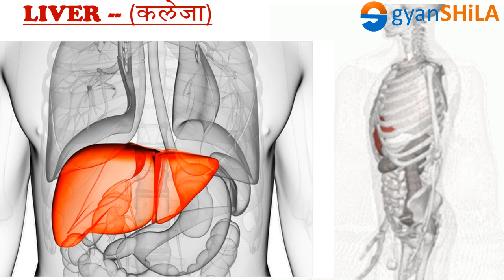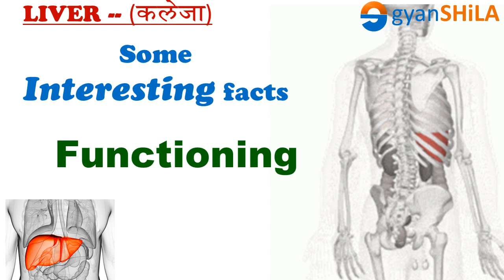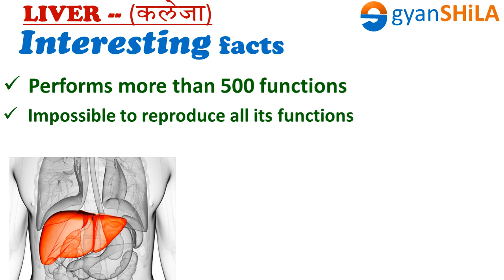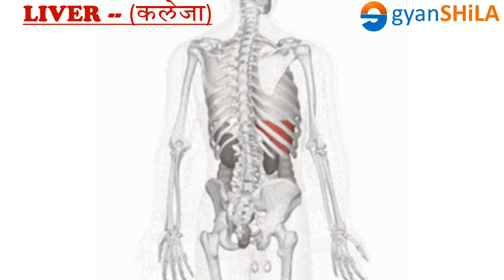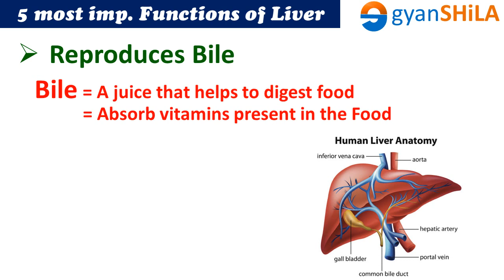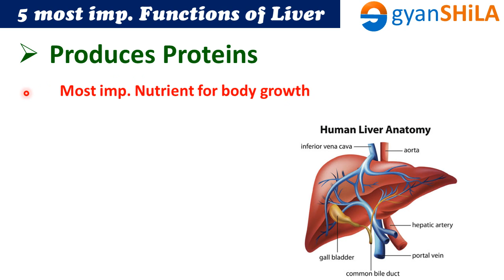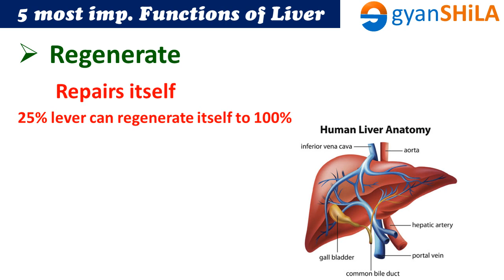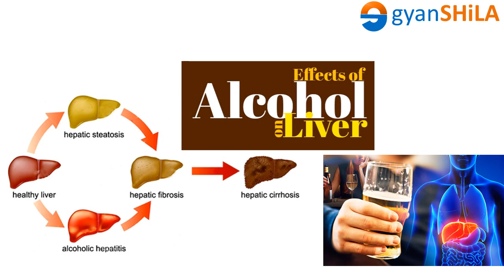Liver - Functions and interesting facts | SCIENCE for Competition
Interesting facts about your LIver and other parts of Body
SSC CGL, CHSL | UPSC aspirants MUST WATCH

Liver - Functions and interesting facts